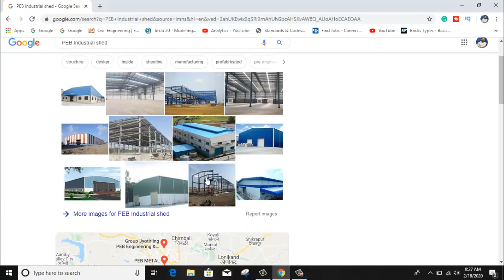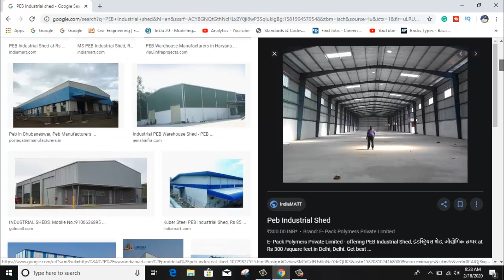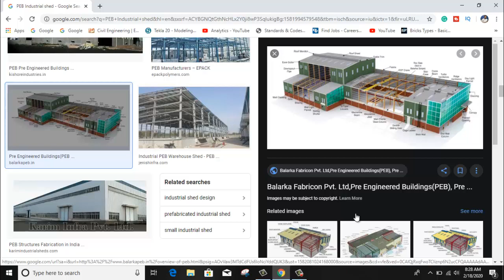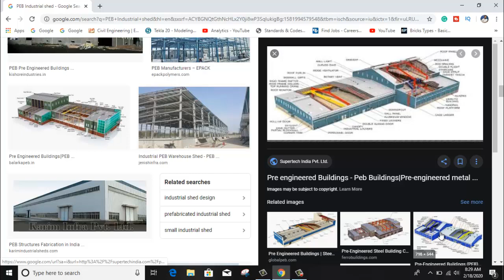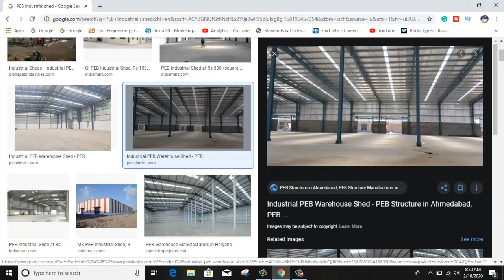PEB Structure & Their Scope ||By- Akash Pandey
Hello friends...